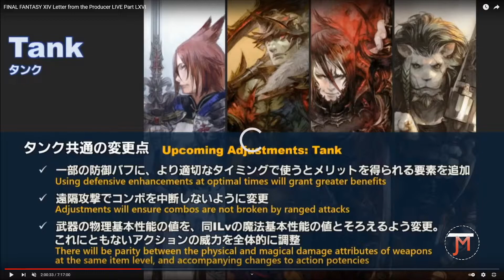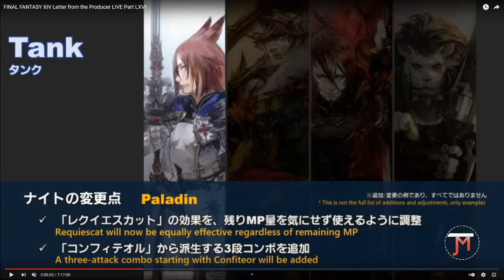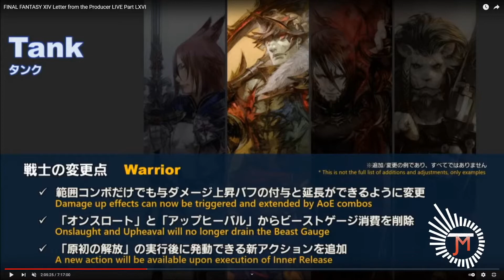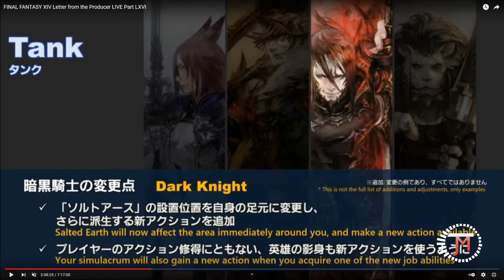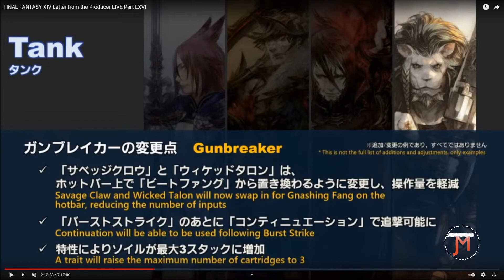TANKS ARE KINDA.... | JMulls Impressions of ENDWALKER TANK CHANGES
This is my breakdown of the known tank changes coming to FFXIV in Endwalker and my thoughts on them!